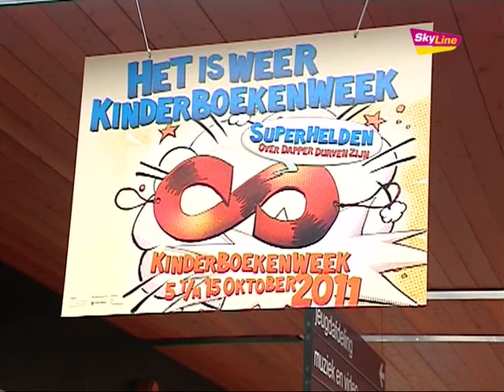Kinderboekenweek van start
SkyLine TV Jounaal: Woensdag 5 oktober 2011